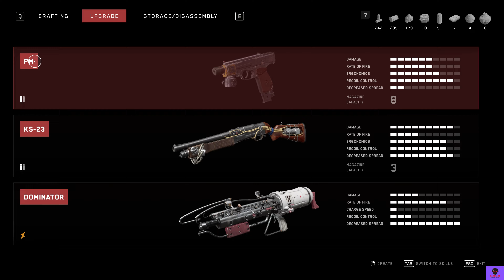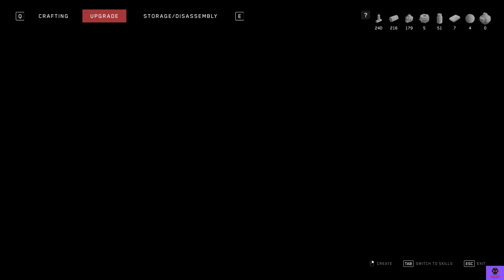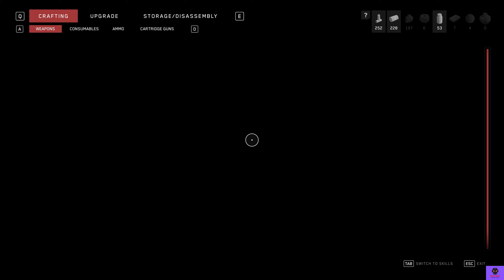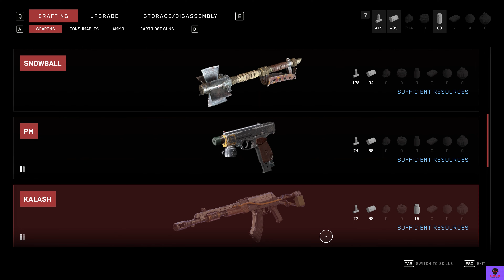ATOMIC HEART | RTX 4090 Realistic Ultra High Graphics Gameplay | PART 12 [4K UHD 60 FPS]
PC Specs :
- Intel Core i9 13900K
- MSI Z690 Wifi Tomahawk
- Corsair Vengeance 32 GB DDR5
- Zotac RTX 4090 Extreme Airo

Atomic Heart is an adventure first-person shooter, events of which unfolds in an alternate universe during the high noon of the Soviet Union. The principal character of the game is a special agent P-3, who after an unsuccessful landing on enterprise "3826" is trying to figure out what went wrong.